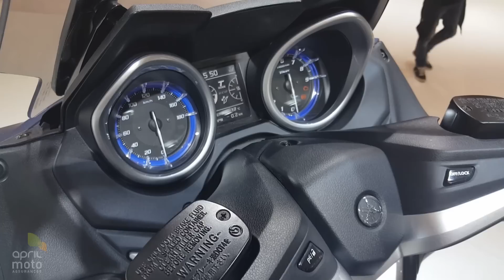Eicma 2016 : Le nouveau Yamaha T-Max !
Grosse nouveauté chez Yamaha avec l'évolution 2017 du roi des scooters, le T-Max.